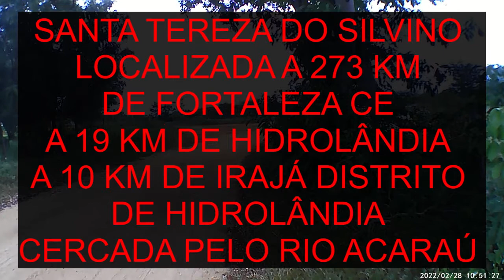SANTA TEREZA DO SILVINO